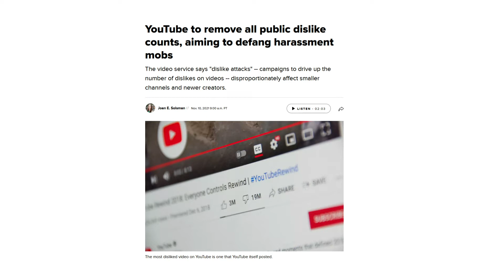GOODBYE YOUTUBE DISLIKES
The new era of trolling has begun.